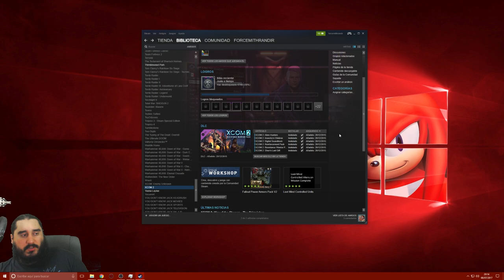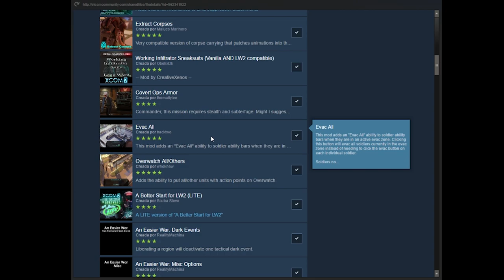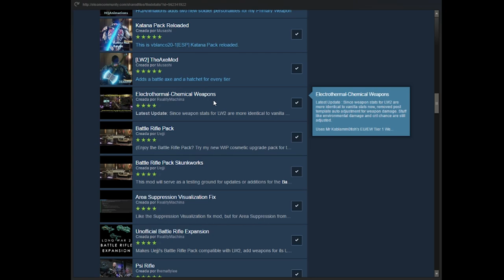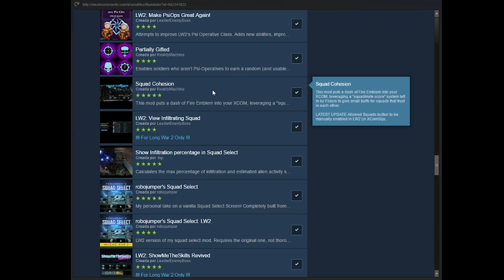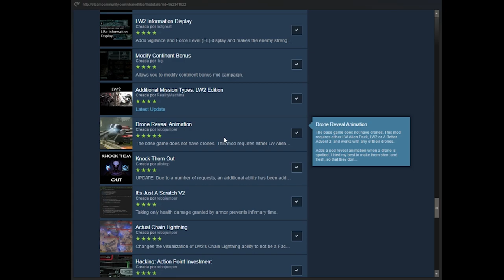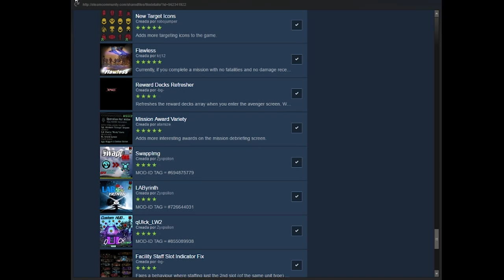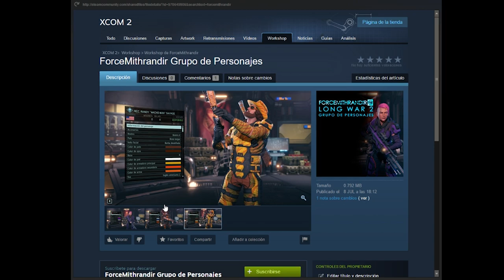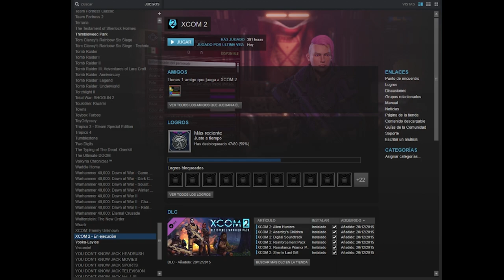JULIO - MES DE XCOM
A partir del Lunes 10 de Julio livestreams (casi) diarios de XCOM 2